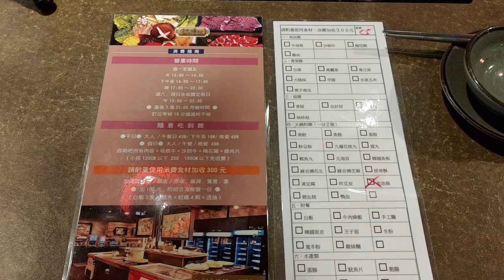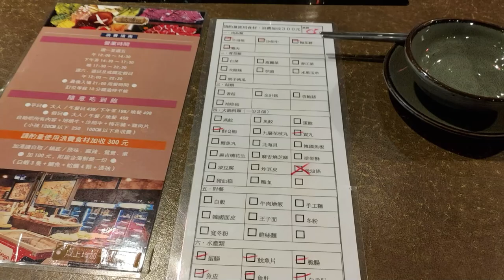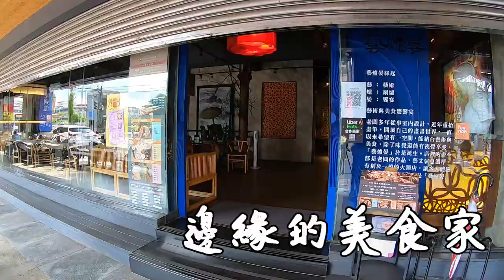四百多元竟然可以在美術館裡面吃火鍋吃到飽！？一不小心吃到老闆說話在顫抖｜麻辣鍋｜洋蔥鍋｜鴛鴦鍋｜邊緣人友善店｜我要成為大胃王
***開啟1080P以獲得更好的觀看品質***
新北市汐止區中興路100號

中午用餐費用：438+10%=482元